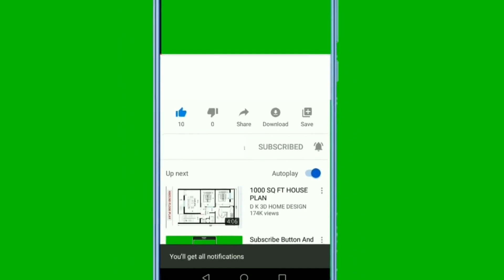LÉO ORTIZ JÁ TREINA NO CT DO FLAMENGO | IMPRENSA NÃO SE CONFORMA | NOTÍCIAS DO FLAMENGO HOJE